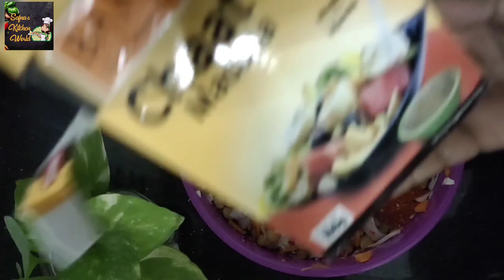Chana Masala | വെള്ളക്കടല ഇങ്ങനെ ഒന്നുണ്ടാക്കി നോക്കു | സ്പെഷ്യൽ ചന മസാല | Chat Masala | Channa Chat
Chana Masala | വെള്ളക്കടല ഇങ്ങനെ ഒന്നുണ്ടാക്കി നോക്കു | സ്പെഷ്യൽ ചന മസാല